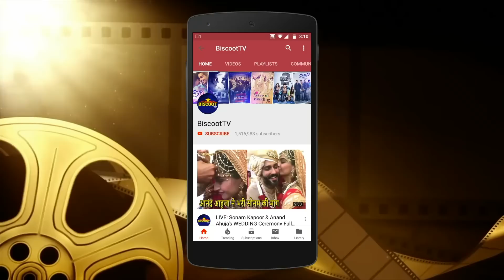Shilpa Shetty's Hubby Raj Kundra Make FUN of Shilpa's Sunday Binge Videos will make You Laugh